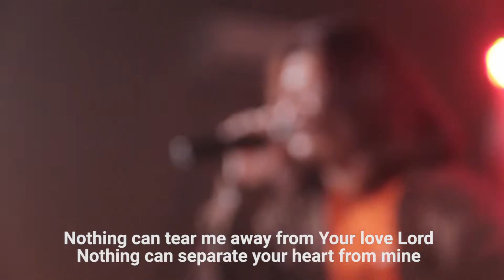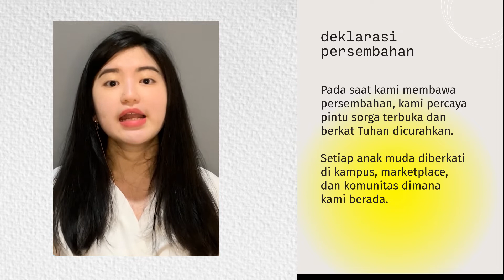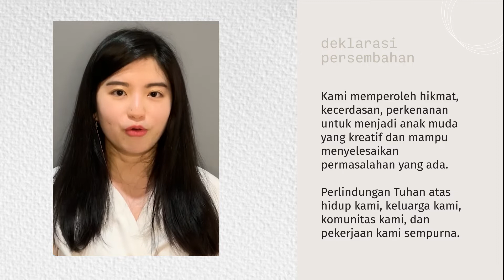Gerry Chandra| The Big Questions | 03 Oktober 2021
Hi Next Gen,
Welcome to World Transformation Church!

This service is for university students.

Get to know us by checking out our Instagram: @frontlinercampus

We don't monetize our online services videos during the premiere on Sunday so that you can experience the service without any interruption from the advertisement video, thanks.